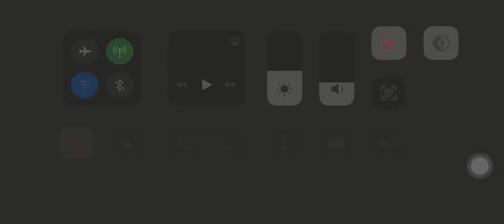He Almost Stopped the Cloning